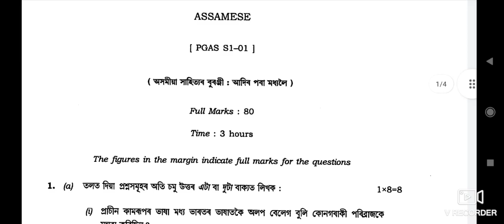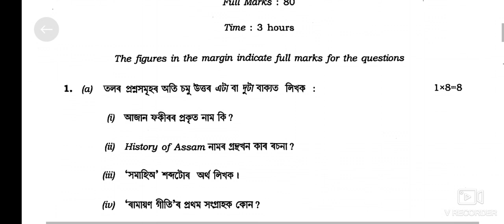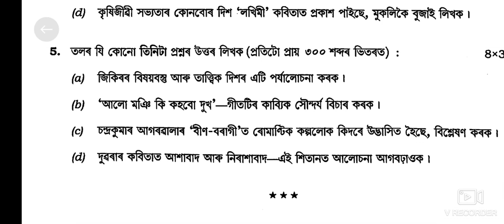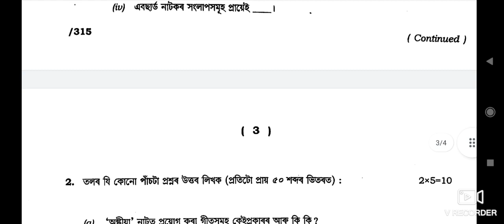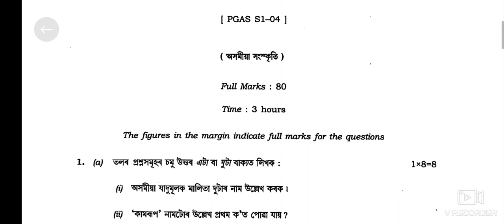KKHSOU// M.A1st Sem.//Assamese//Previous question paper//2019